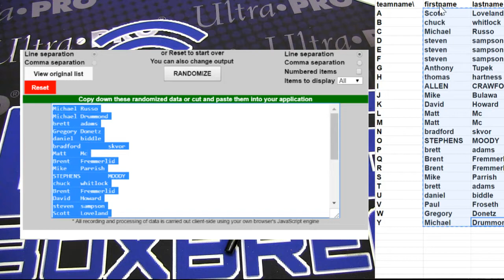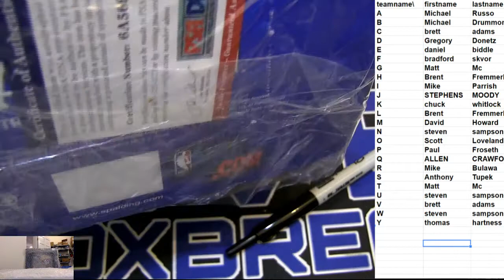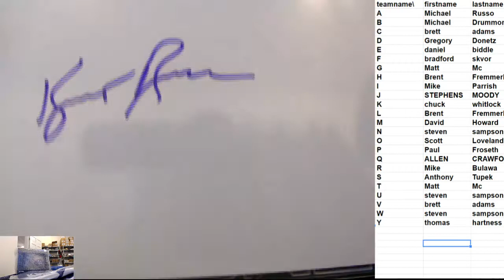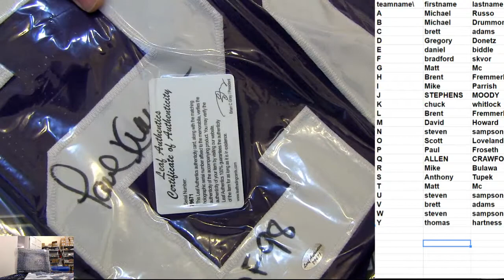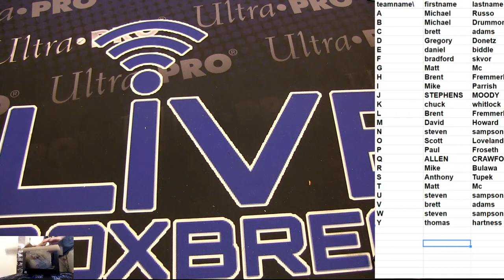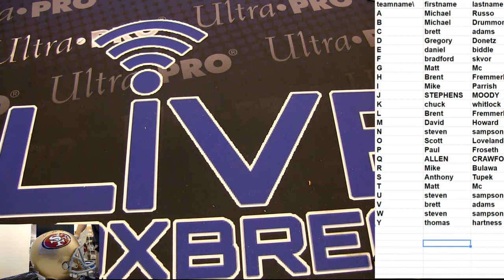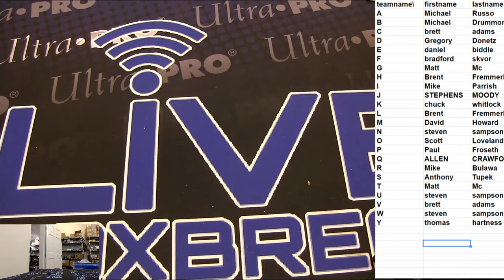2016 Leaf Treasury #3 LBB